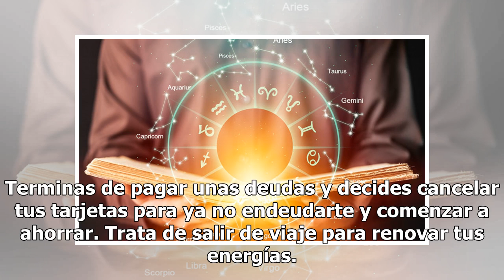Horóscopo de la semana para el signo Cancer, ¡Descubre qué te deparan los astros!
enero 27, 2019 By MhoniVidente 0 Comentarios CÁNCER Vienen algunos problemas con tu pareja, así que ...